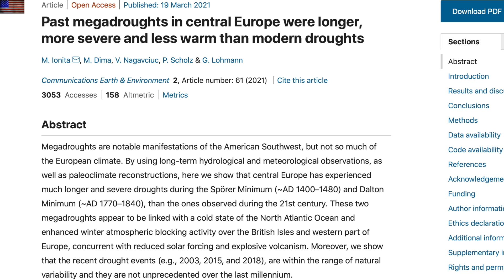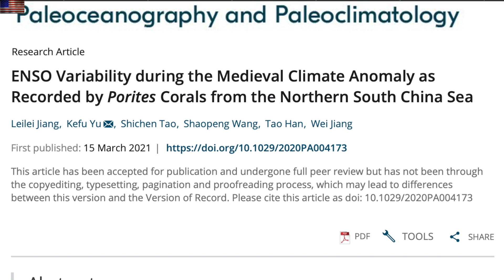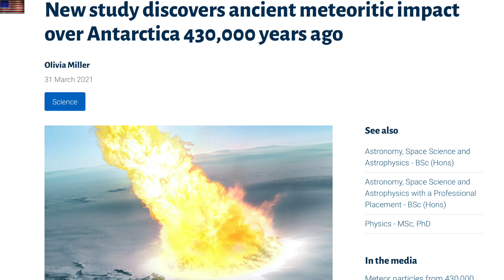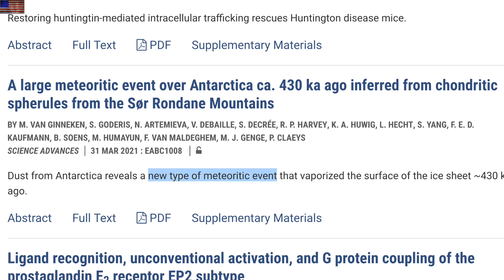Sun and Mega-Droughts, Disaster Review, Veil Nebula | S0 News Apr.3.2021